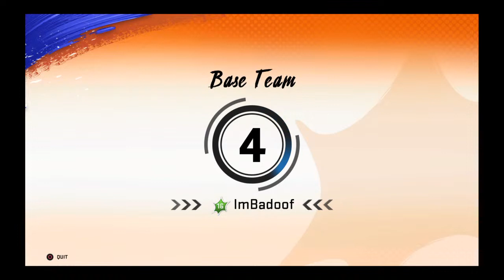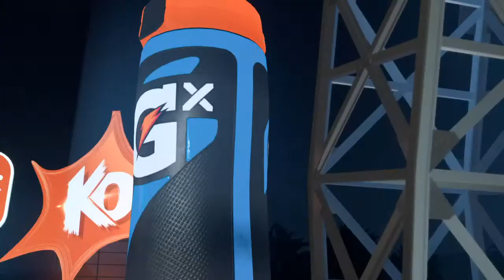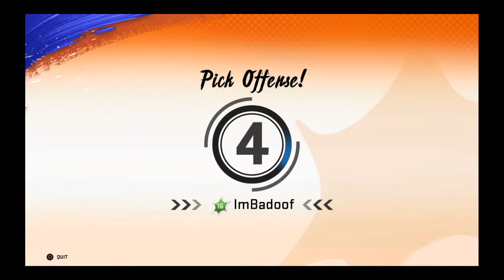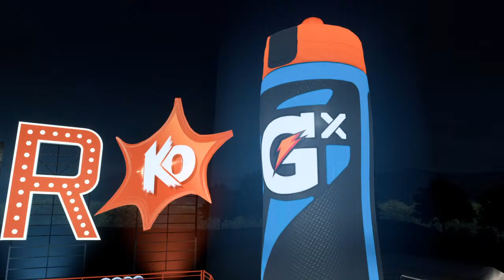YFS_botman daily stream